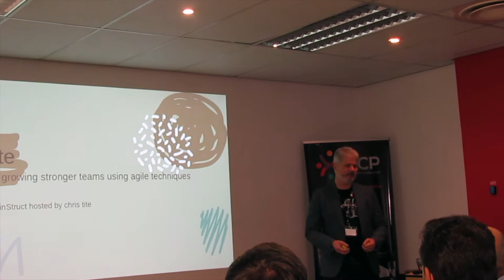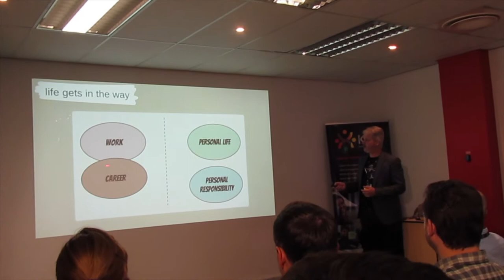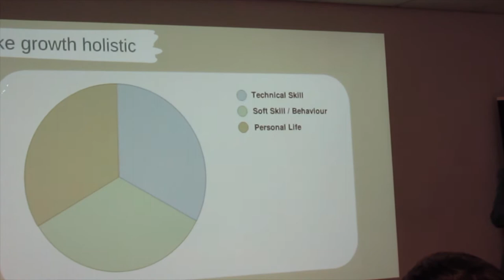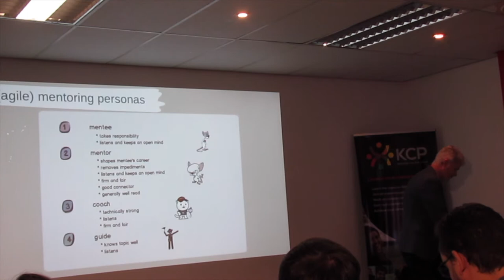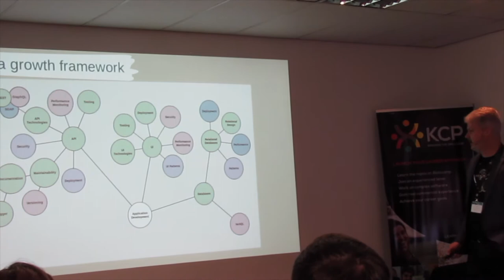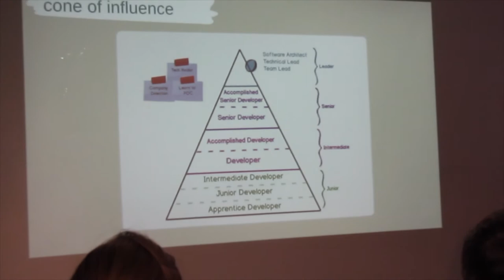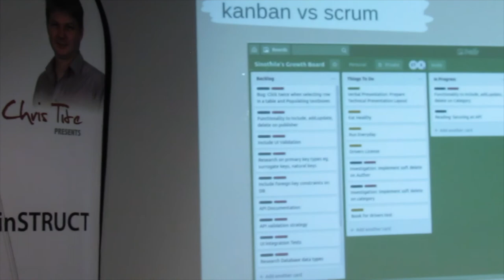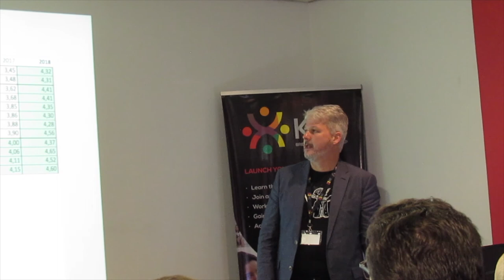Mentoring and growing stronger teams with agile techniques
-Why not try a new approach to mentoring and growing staff?

We manage the outcome of our software projects using Agile principles and techniques like time boxed cycles, shorter feedback cycles and small defined outcomes… so why don’t we apply these techniques to staff growth?

Staff grow at different rates, they have unique needs and differing circumstances, so why do we impose a one-size-fits-all approach to staff development? Furthermore, why do we subject our teams to a sterile and delayed feedback KPO / KPI approach in the tech industry, an industry that is growing and experiencing rapid change?

These are all questions that puzzled me.

Five years ago I started mentoring 3 team members using an agile approach which was refined over time and with each iteration, it is now an accepted and valued practice on all my teams. This is my story.

In this talk Chris unpacks;

-The agile mentoring approach and the mentoring life cycle
-The different personas I have adopted in agile mentoring
-The different people patterns I have adopted in agile mentoring
-The tools I use to manage the process
-The career framework I apply
-Lessons I have learned.

Chris shared a fresh approach to mentoring team members which ultimately results in;
-Higher job satisfaction and less burn-out among employees
-More confident teams
-Less learning on active projects, and more focused learning outcomes
-Higher staff retention.